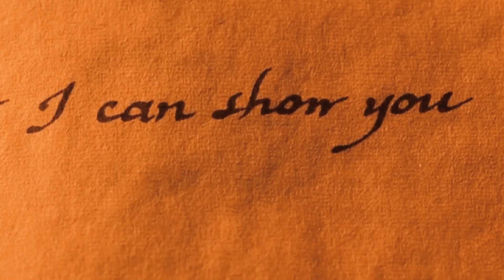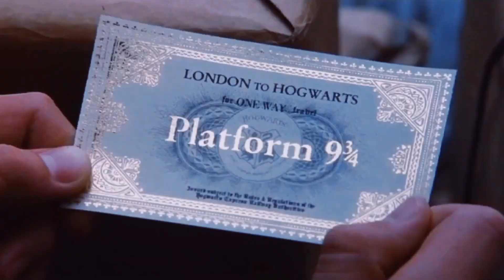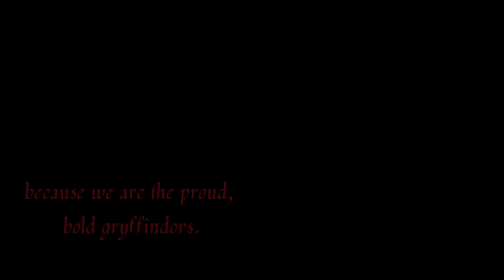Rap Battle 2022 | Gryffindor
We asked Pottercord members to create their own House tracks. Here's the entry for Gryffindor. Enjoy!